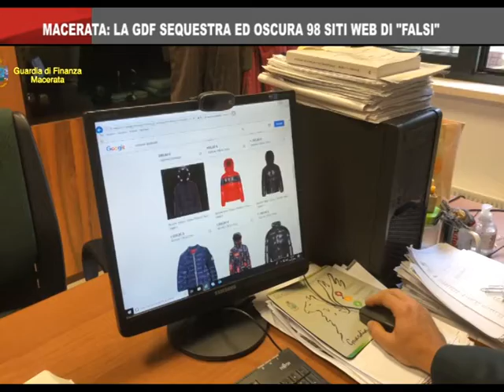On Air News del 5_12_2019